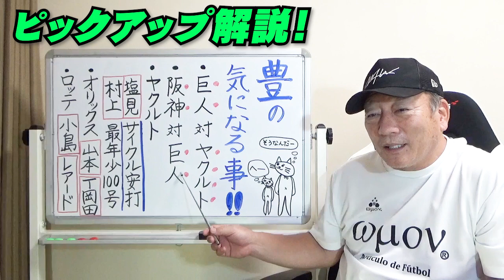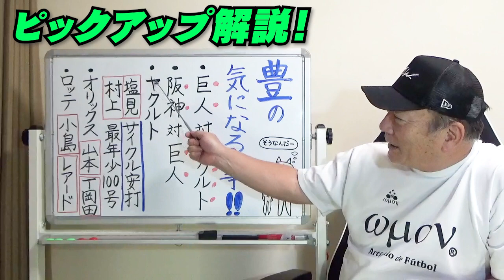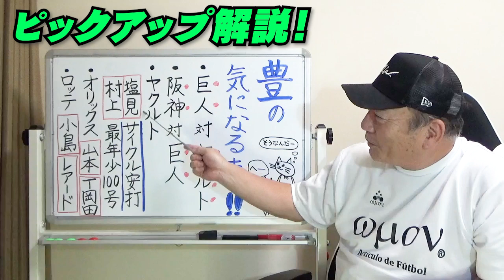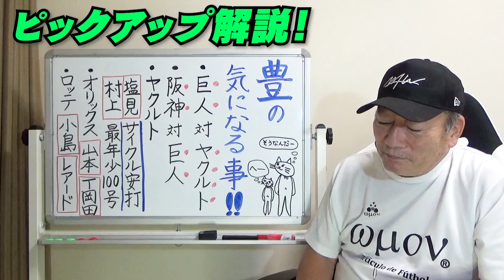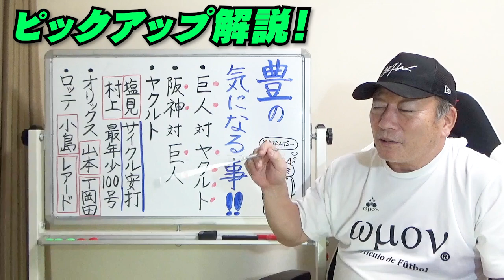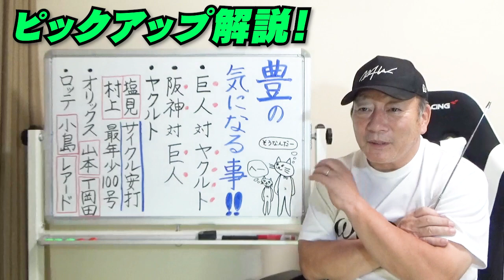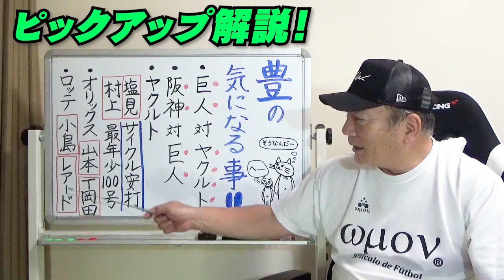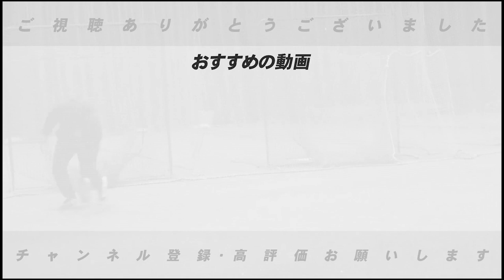ヤクルト村上最年少100号達成！！塩見サイクル安打達成について！ロッテレアードが鍵になる！？巨人はこのままどうなる！【プロ野球ニュース】